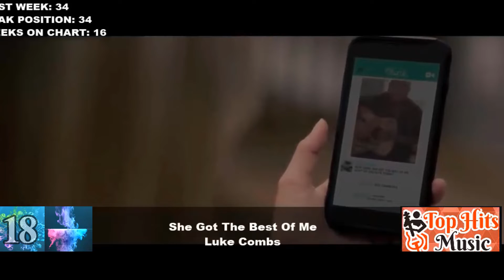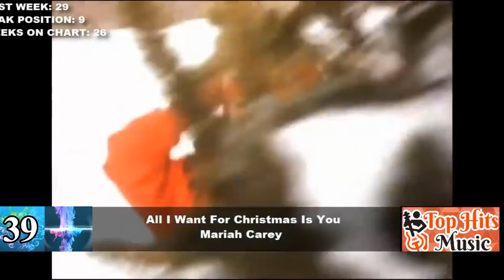New English Songs 2019 | Top 50 Songs Of The Week | January 02, 2019 ||Top Hits Music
►Popular Views:

►Popular Views:

►Popular Views:

►Popular Views:

►Popular Views:

►Popular Views

Watch this video again: ► ►New English Songs 2019 Top 50 Songs Of The Week January 02, 2019 Top Hits Music